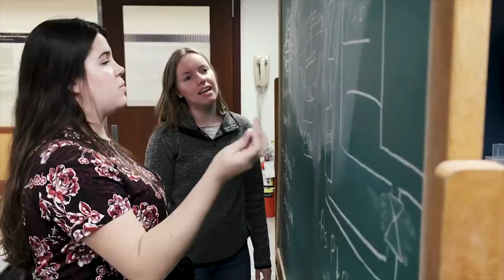TogetherWeTrin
The TrinColl spirit knows no boundaries, and it never has. Together or apart, a flock is still a flock.

Narration: Paul Assaiante, Men’s Squash and Tennis coach at Trinity College, Ganek Family US Squash Head National Coach, Professional Speaker and Author